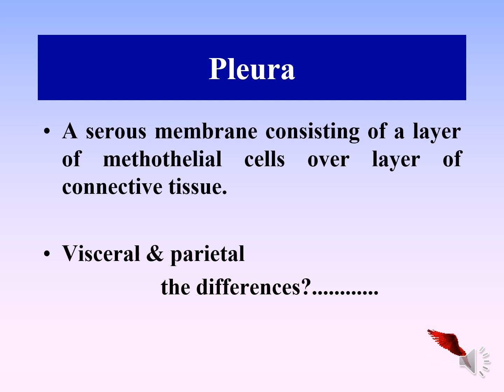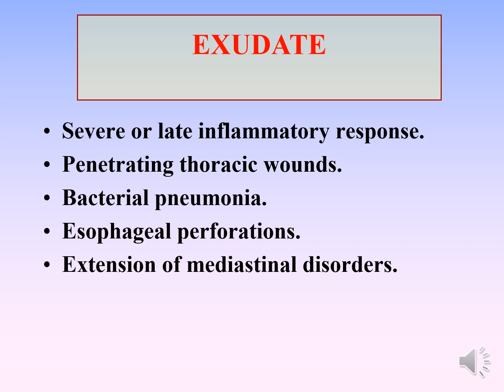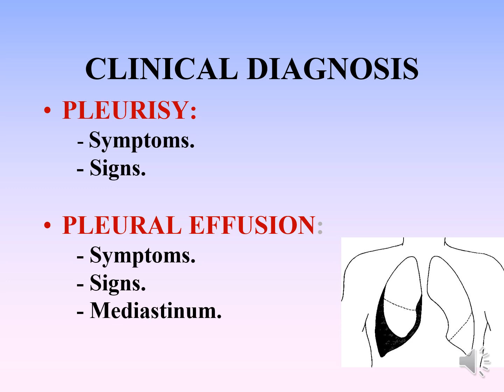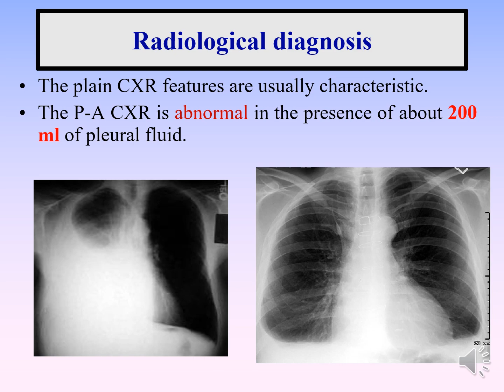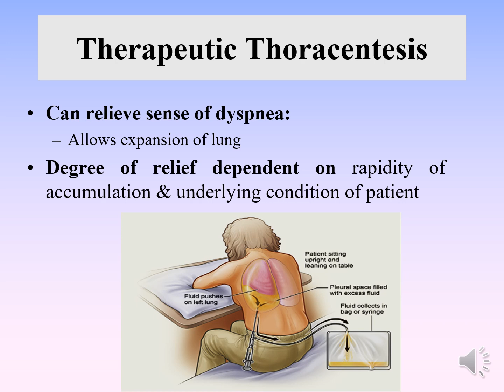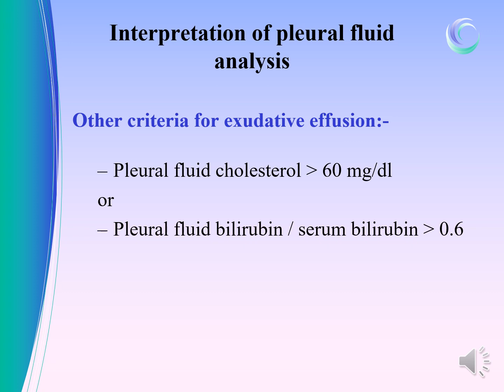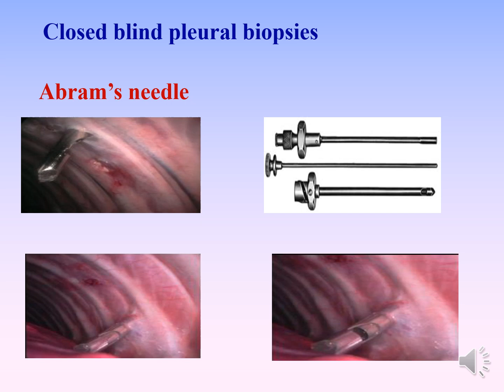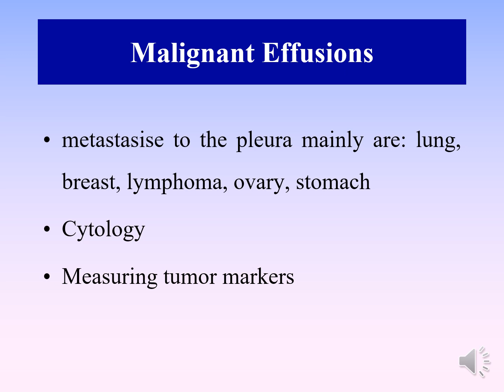pleura and pleural diseasess